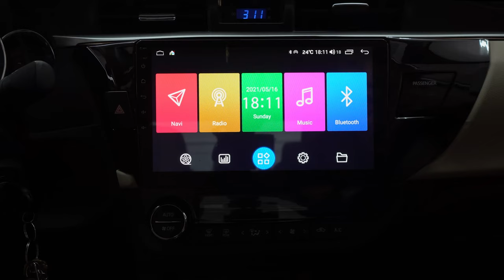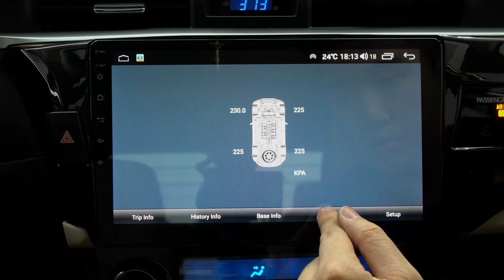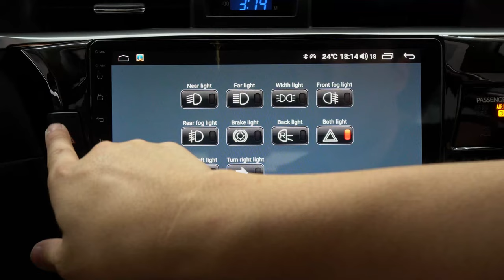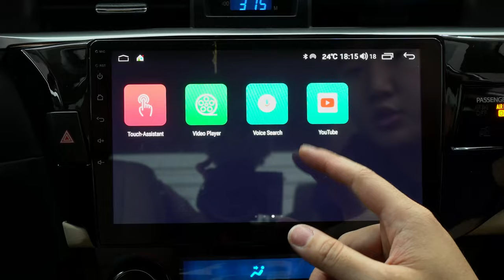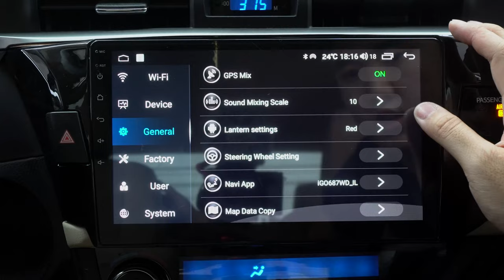A/C, MPG, TPMS, Doors, Lights! | Aftermarket Head unit Car Settings Walkthrough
Where to buy this exact one

Amazon android head units

A lot of viewers believe that this is just an android tablet but it's more than that. These units are integrated with reverse camera, steering wheel controls, can communicate with the car.

I'm really happy with this unit. Wired and wireless apple car play great! You still keep your backup camera and also get new function like see what door is open.

Specification:
Brand Idoing
Din One din
Operating System Android system
CPU SC9853I Octa-core Intel IA processor, up to 1.872GHz
DDR
SAMSUNG DDR3 4GB

EMMC 64GB
Max External Memory 128G
Radio FM/AM
Screen 2.5D IPS Full Touch Screen
Screen Resolution 1024*600
GPU Mail T820 MP2
Radio IC ST 7786
Power amplifier IC TDA7850
Bluetooth IC Realtek
Power supply 4*50W max
Video Decoder 1080P HW
DSP 32-Band Equalisation
OSD Language
English,Russian,Spanish,Turkish,Portuguese,Arabic,Italian,German,French...for up to 70 national languages

Built in Wifi,GPS+GLONASS,Bluetooth,MIC,Split screen,Mirror Link for andriod phone and iphone,WIFI
Support
Support external Car-Play,Andriod Auto,DAB+,Bluetooth,OBD2,Reverse Camera,USB DVR

Multi media Parameters
Music Format MP3,WMA,AAC,RM,FLAC etc
Video Format MPEG-1/2/4,H264,H263,VC1,RV,H265,DivX,Sorenson SparK,Spark,VP8,AVS Streamhellip
Picture Format JPG/BMP/JEPG/GIF/PNG
Radio Parameters
Frenqency Range FM:76.0MHz-108.0MHz
Frenqency Range AM: 522KHz-1620KHz
Country Australia,Europe,Russia,USA1,USA2,

Amplifer Parameters
Test Voltage 14.4V
Max output power 4*50W
GPS Parameters
Support Map Android 9.0 Map:google/here/sygic/tomtom/waze/igo...
Main Frenqency 1.575GHz
WIFI Parameters
Power supply Vcc_3.3V
Suppoted Protocol/standard IEEE802.11B/g/n compatible WLAN
Interface type USB2.0
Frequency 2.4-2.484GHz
Modulation OFDM/DBPSK/DQPSK/CCK
RF Power 15dBM